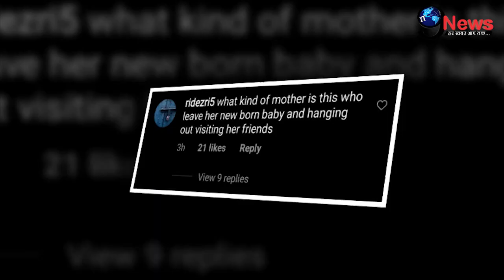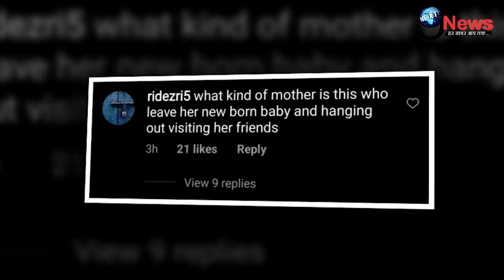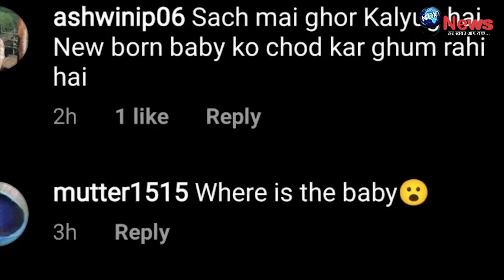जन्म के 21 दिनों बाद दूसरे बेटे को छोड़कर जश्न में डूबीं करीना कपूर बुरी हुईं शर्मसार|Kareena Kapoor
हाल ही में करीना कपूर दूसरी बार माँ बनीं हैं. वहीं अब करीना कपूर को बेस्ट फ्रेंड और एक्ट्रेस अमृता अरोड़ा के घर के बाहर स्पॉट किया गया है. करीना की लेटेस्ट तस्वीरे वीडियोज सामने आने के बाद यूजर्स जमकर ट्रोल कर रहें हैं.